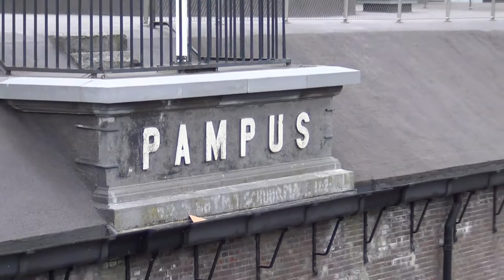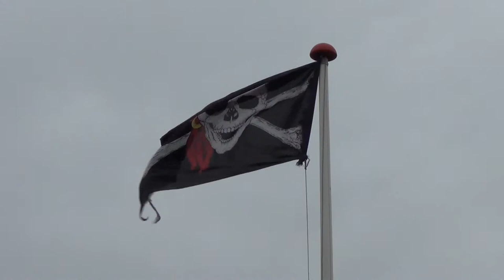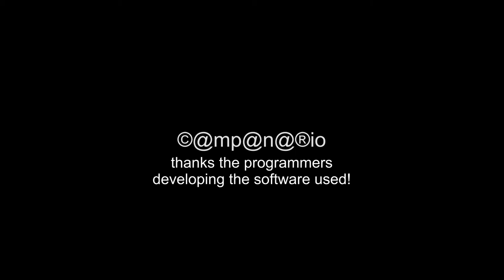20131025 Fort Pampus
A day at Fort Pampus, The Netherlands.

Just a small compilation...ferry to Pampus, "voor pampus liggen", building the fort, early wakening at the fort, ferry back to Muiden. There is just to much to listen, see and do to capture all in a small compilation.

Hope you enjoy your visit at Fort Pampus two!